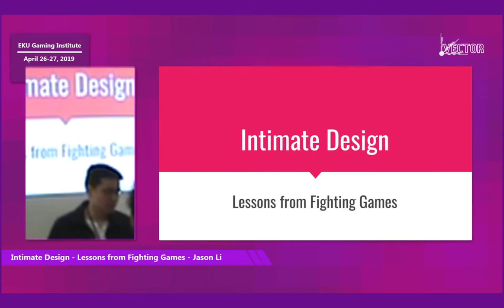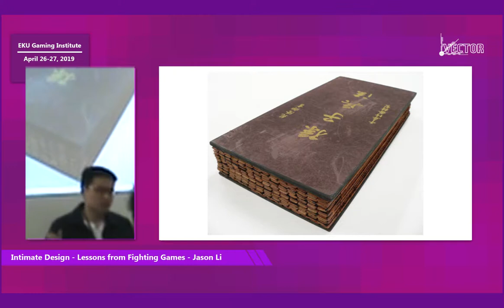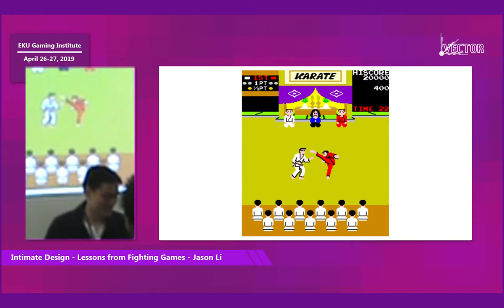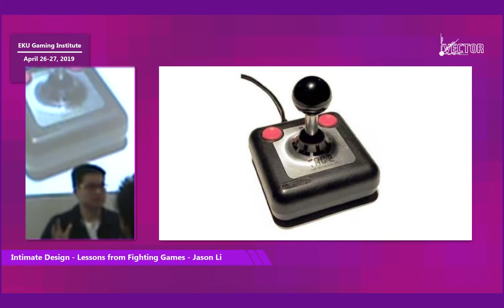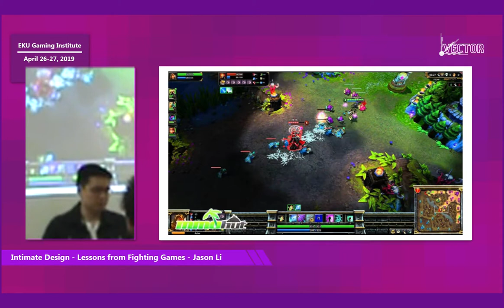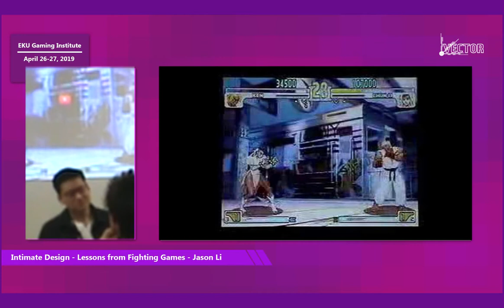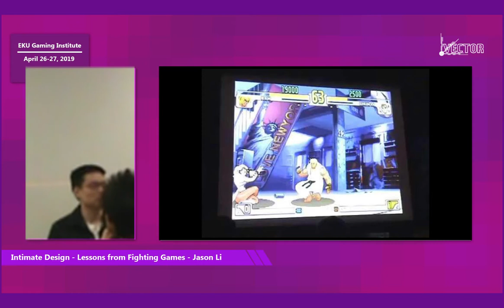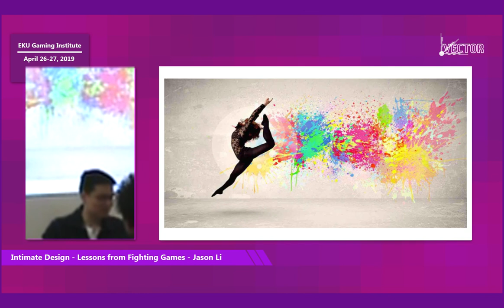Vector '19 - Intimate Design: Lessons from Fighting Games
Fighting games offer perhaps one of the most intimate experiences available in games: to know the opponent better than they know themselves. Designer Jason Li provides a guided dive into how fighting game design provides perhaps the ultimate example of the saying "Keep your friends close but your enemies closer." A former competitive fighting game player himself, Jason breaks down how complex fighting game mechanics act as a palette for player expression, and how their systems push players to intimately engage with one another. With this understanding of fighting games in hand, the talk examines how this intimate design can be applied to both design new games and see existing games from a new lens.

Bio: Jason Li is an independent, St Louis-based game designer with a focus on language and play as material for the expression of the self. Currently, he is developing a game to educate people on the tactics of gaslighting for the Jennifer Ann's Group against domestic violence.

Vector 2019 is a game developers conference run out of the EKU Gaming Institute. To find out more about the conference, please visit vectorconf.org.